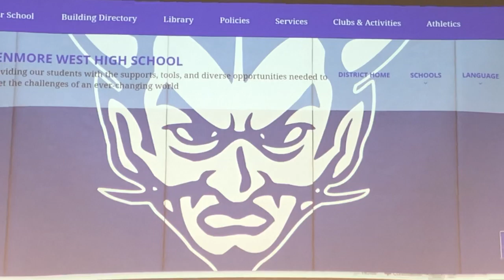Let’s Go Kenmore West